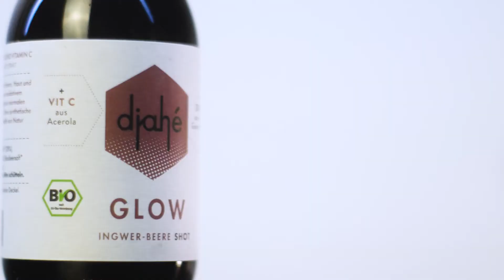Djahé Shots | Produkt Video | FHD